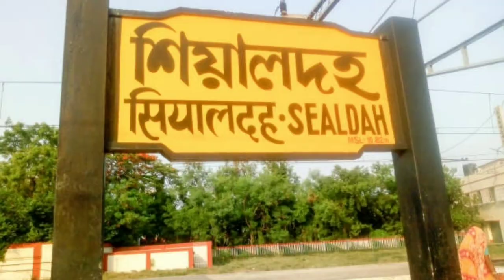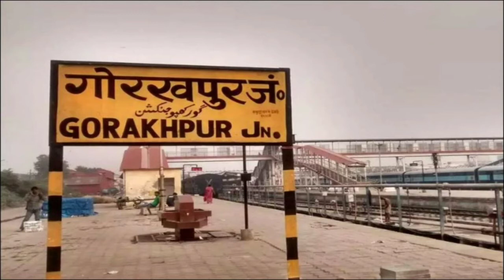ప్రపంచంలోనే అత్యంత ఎక్కువ Railway Platforms కల రైల్వేస్టేషన్ | Railway Station Having 44 Platforms